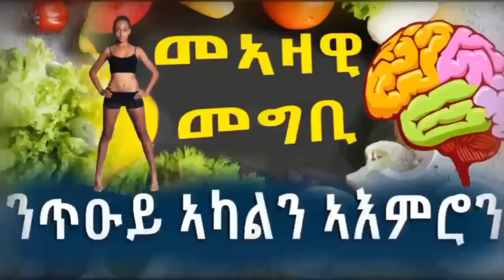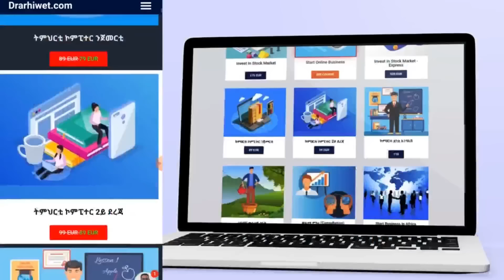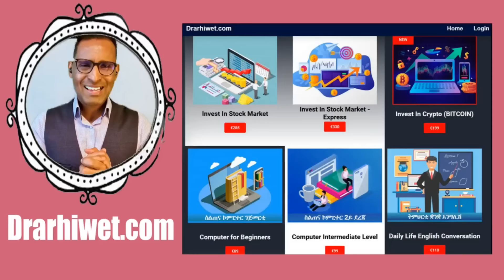ብፍሉይ ሓንጎልካ ንምድካም ዝሰርሑ ምግብታት - These things are bad for your brain